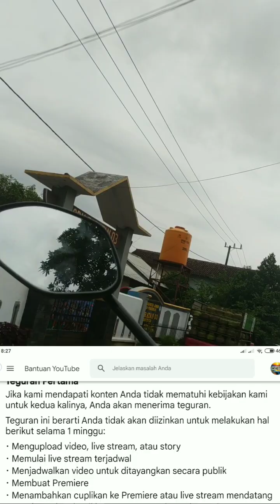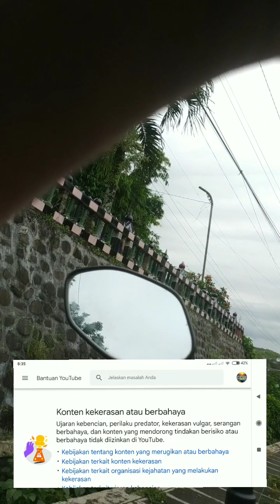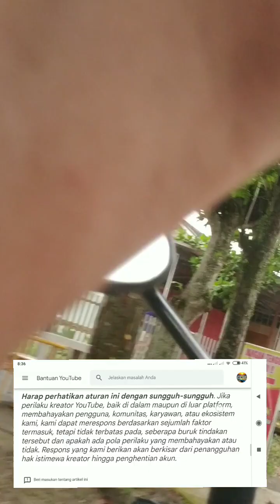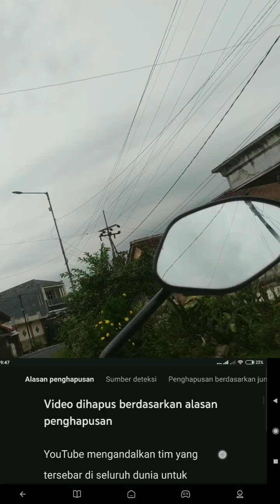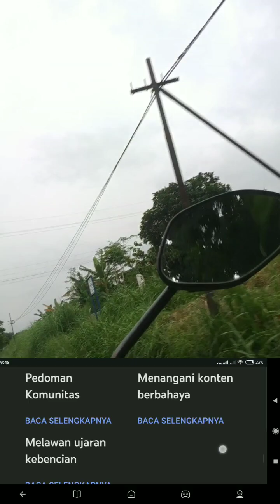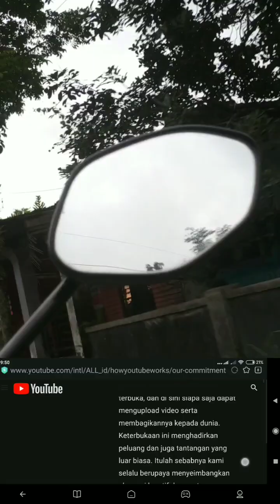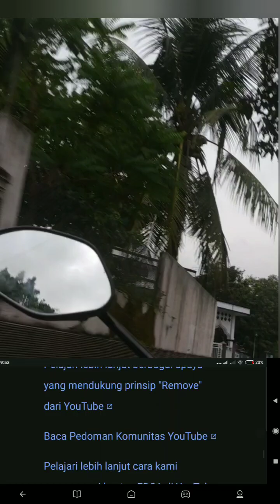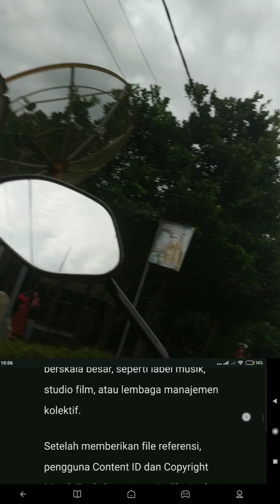daily vlog//Jalan Sore Sambil baca pedoman Komunitas YOUTUBEdaily activity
pada sore ini, the movie vlogger jalan jalan sore,menghirup udara segar setelah hujan sambil mempelajari Pedoman Komunitas YOUTUBE, simak vodio nya yang berjudul Jalan Sore Sambil baca Pedoman Komunitas YOUTUBE